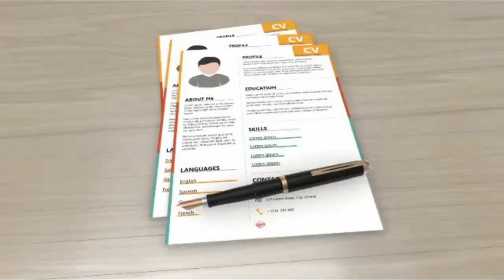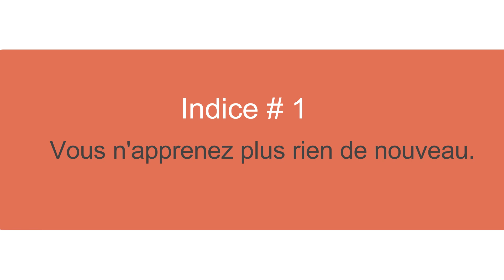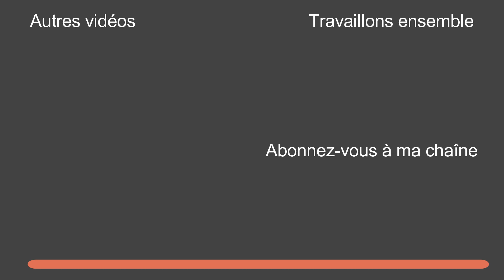Quitter son job 👍👎 Bonne ou mauvaise idée ?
Aujourd’hui, Je vais partager avec vous 5 indices qui montrent que vous devez, peut-être,  quitter votre poste ou votre entreprise. Et, à la fin de cette vidéo, vous saurez si vous êtes prêt à franchir une nouvelle étape dans votre carrière.
Vous êtes, donc, à votre poste depuis un moment et vous vous dites qu’il est peut-être temps de quitter votre travail. Pour savoir si c’est le bon moment pour vous de quitter votre job, je vais partager avec vous 5 astuces qui doivent vous aider à prendre la bonne décision.

Indice # 1 : Vous n’apprenez plus rien de nouveau à votre poste
Indice # 2 : Vous n’êtes pas motivé par votre travail
Indice # 3 : Cela fait trop longtemps que vous êtes au même poste
Indice # 4 : il n’y a aucune possibilité d’évolution au sein de cette entreprise
Indice # 5 : Vous vous sentez prêt à quitter votre entreprise
Conseil supplémentaire : définissez un projet professionnel avant de quitter votre entreprise
Vous connaissez maintenant mes 5 indices pour savoir si c’est le bon moment ou non de quitter votre entreprise.

➡️ Voici le lien pour retrouver mon e-book qui comprend 120 défauts avouables en entretien. N’hésitez pas à le télécharger, il est gratuit :

➡️ Récupérer Mes 10 meilleurs conseils pour transformer votre CV en machine à décrocher des entretiens

➡️ Prenez une séance de coaching privée pour préparer un entretien avec Karen